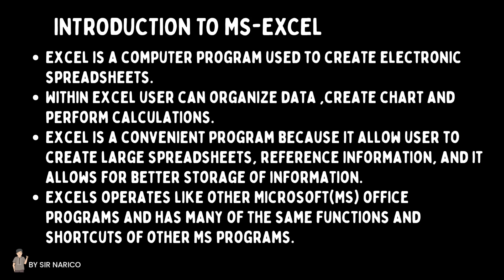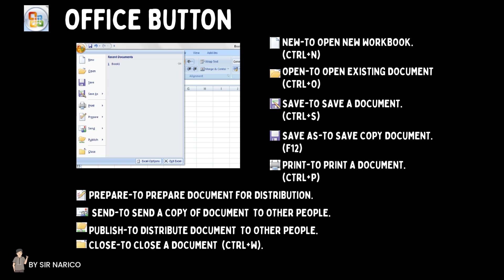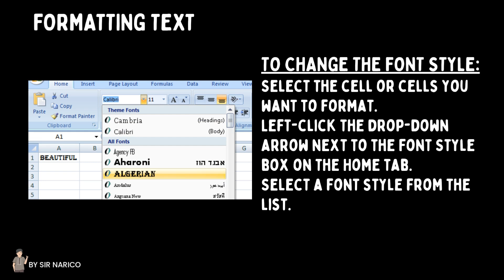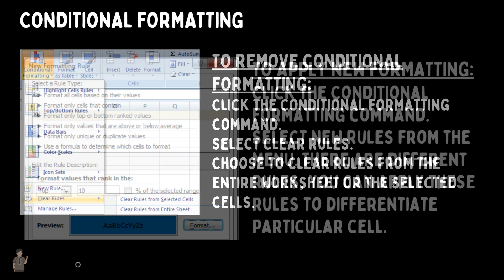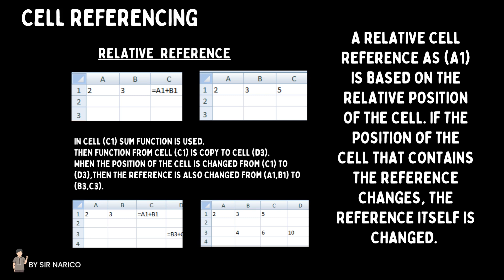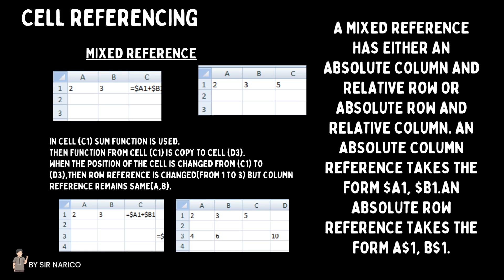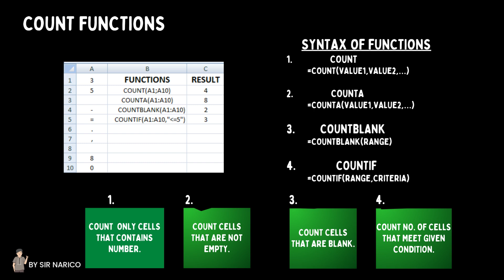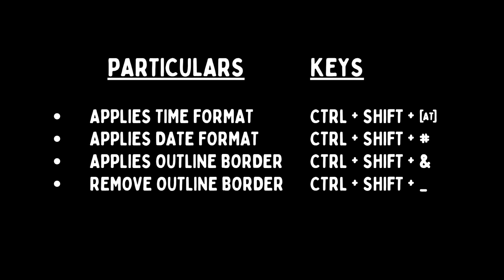PARTS OF MICROSOFT EXCEL||CREATIVE TECHNOLOGY 7